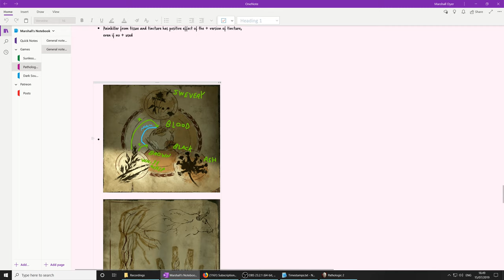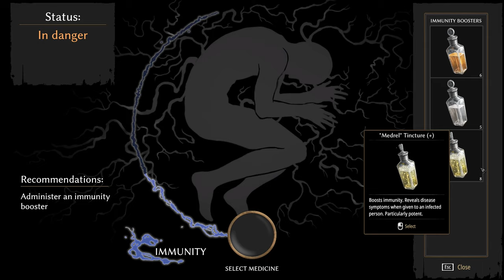Pathologic 2 (Ep. 91 – “We can’t go anywhere split.”)